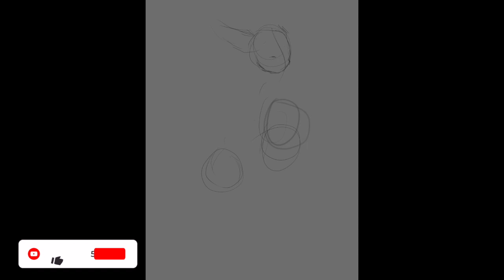2024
let start the year with something I like .

I will change them later on

f you like my contact free to support me in my twitch

Tiktok_________► @lovelyfantasy